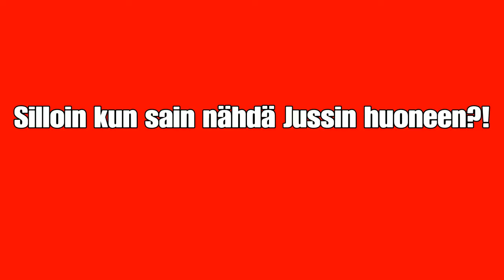Rec Room Sekoilua #5 KAIKKIEN AIKOJEN SOTKU w/ jussi_vilppula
Hyvät katsojat! Rec Room saa kerrankin upouuden jakson näin 5 kuukauden tauon jälkeen. Kun Jussi avaa pitkästä aikaa Rec Roomin, hän katuu ja huomaa jälleen kerran kaikkien aikojen sotkun?! Luvassa oikein hauskaa viihdettä ja voin jopa taatta, että saatte nauraa videolle vatsat kippurassa :DD